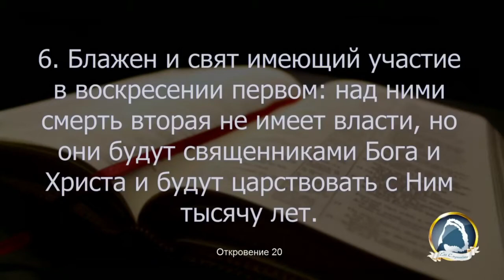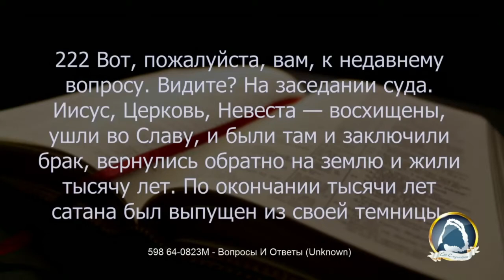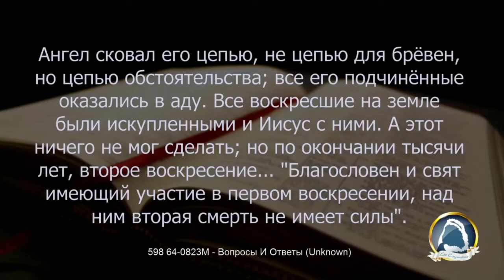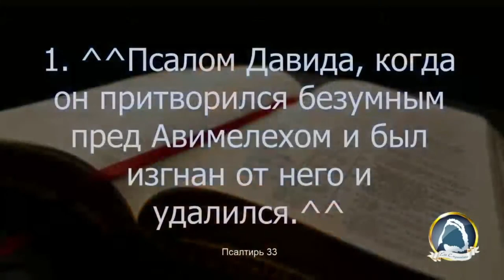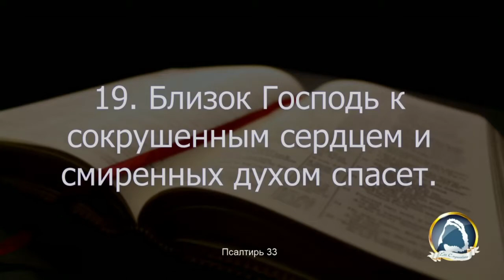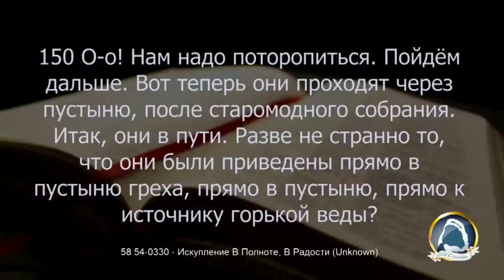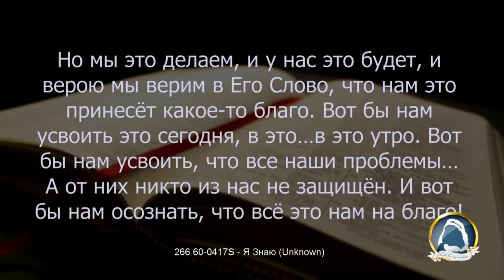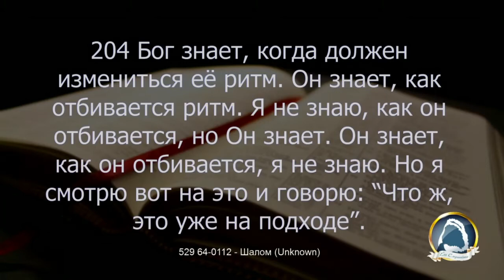2022.07.24 "Все сыновья/дочери приходящие к Богу, будут испытаны" Юрий Закис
Таймкоды:

00:00 - Приветствие и молитва, бр. Виктор Краснов
06:11 - Я знаю Господа ветров (322)
09:20 - История Любви (573)
13:59 - День оригинала (609)
16:43 - Приветствие и молитва, бр. Дмитрий Степаненко
21:58 - Ты поднял ввысь, Господь (611)
24:55 - Вступился Он (683)
28:11 - Мы камни живые (562)
31:52 - Приветствие, бр. Джордж из г. Дублин, Ирландия
34:48 - Соло Боже мой, Боже мой
41:04 - Божья Симфония (680)
45:32 - Соло Период Орла (Solo 148)
50:58 - Служение, бр. Юрий Закис
2:25:05 - Агнец Божий достоин жизни моей (651)
2:29:00 - Во Свете откровения шагаю (Solo 107)
2:33:08 - Сила Третьего Рывка (684)
2:36:54 - Музыка Сила Третьего Рывка (684)
2:41:24 - Музыка Возлюбленный, я жду с верою Тебя (Solo 104)